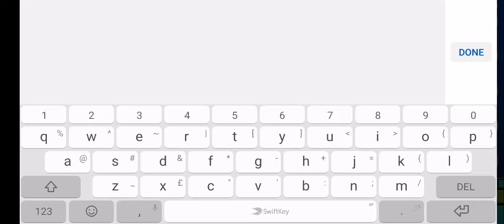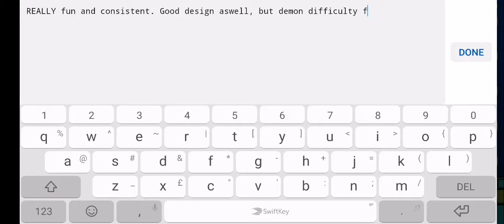Conn by RekindL - Easy demon - 100% [GD] (720P60fps) FEATURE WORTHY #183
A super fun easy modern styled demon. It flows SOOO good in every section and is consistent all throughout. Its really enjoyable to learn aswell and once you play with the upbeat song, it becomes even better. Style and design are pretty polished, especially Knots style that starts at 35% and as always looks amazing. Not to mention those dynamic cube backgrounds. This is epic worthy and quite possibly weekly demon material. Anyone can beat this with some dedication and therfore I seriously recommend it. :)
GG